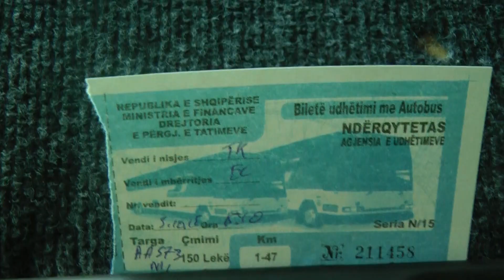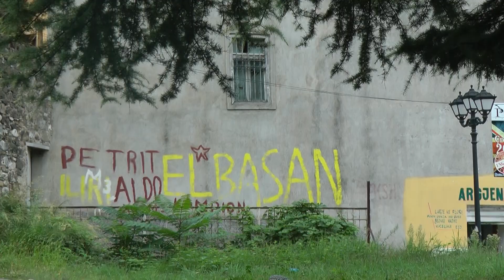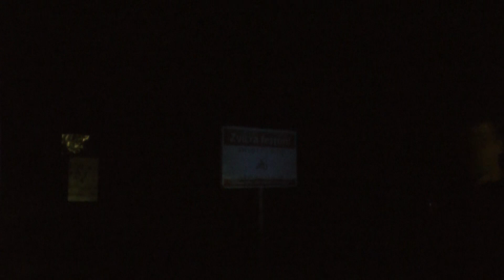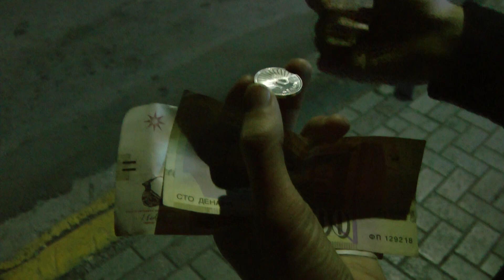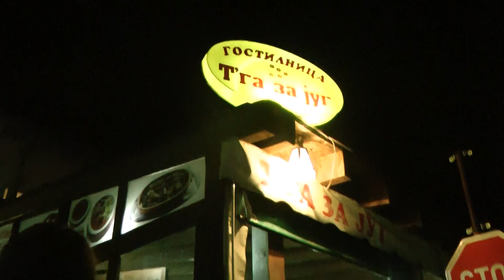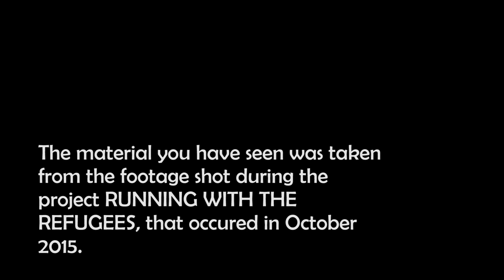Running with the Refugees 4/12 - FROM TIRANA TO STRUGA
Kaja woke up early, met Eno and interviewed him. He doesn’t see how can having no documents be a problem nowadays, fingerprint technology and everything.

Besides, they are running away from a horrible war, rescuing their lives, their children’s lives, of course many of them have no papers. We should help them first and then see to file them. Albania so far didn’t receive big number of Syrian refugees, but they have experience with gypsies and Kosovars. If not the state, it would be the people of Albania who would welcome them, he thinks. The idea of ISIS soldiers traveling hidden within the refugees Eno believes is just plain paranoia.

2 pm our guys take a bus to Elbasan, a town some half way to Macedonian border, 1 euro for 80 kilometers. A very calm town, Elbasan.
They share a taxi to a crossroad three kilometers from the Macedonian border. Two other guys in the car sharing the price were father and son. The son is one of 14 people in the country that can speak English, so they talked much. He was very nice, even bought them some croissants.

They drop them off on the top of a mountain, complete darkness and strong cold wind. So the guys walk in the dark. They come to the border. The border patrol gets very surprised. They let them pass. They walk some more and then hitch a car to Struga. The town’s ok, but the lake is what they want to see, yet for that they’ll have to wait for the sunlight. They change the money, and have a very good dinner. Opposed to Albanian, Macedonian food is known to be very very great, and not much more expensive.

With their bellies full of nice warmth they find a little forest just next to the lake, make a camp and fall asleep straight away. Maybe it’s a bit sad to sleep outside after contacting over twenty people on that bloody couchsurfing, without one positive reply, but they don’t care, better sleep outside than have to talk to some idiots anyway…